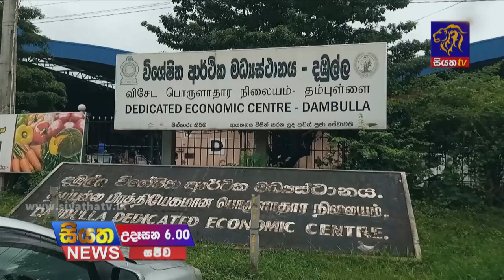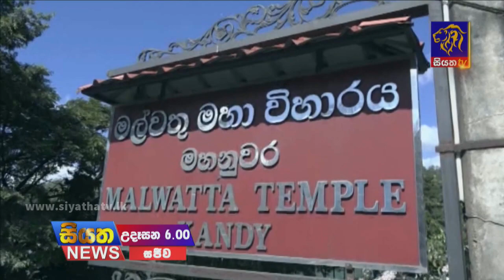Siyatha News | 06.00 AM | 03 - 01 - 2022